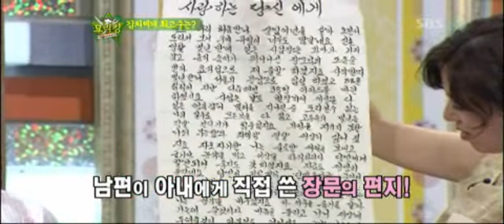잉꼬부부의 매운등갈비 김치찌개 @놀라운 대회 스타킹 StarKing 20120609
예능사상 최초! 요리 버라이어티! [요리킹]
드디어! 우리나라에서 제일 맛있는 김치찌개가 탄생한다!
지난주는 잊어라! 보다 더 맛있고 화려한 B조의 김치찌개!
정범균엄마 이인옥여사와 결승을 치룰 B조 우승자는?
그리고! 탄생 될 김치찌개요리왕! 5000만분의 1의 주인공은?

# 기상천외한 김치찌개가 모두 모였다! 상상 그 이상 비주얼 쇼크 스페셜!!
인형 돈까스 단호박 다양한 재료가 김치찌개 속에 퐁당퐁당~~♬
맛이 무서워 먹지 못하는 김치찌개?! 형형색색 다채로운 김치찌개 총집합!!!
최연소VS최장수!! 김치찌개를 먹으면 오래산다?! 할아버지의 장수비법공개!
예선녹화 도중 MC 붐 눈물을 흘리다?! 경연장을 눈물 바다로 만든 사연은?!

# 하숙집 경력30년!! 이 김치찌개만 먹으면 사법 고시 패스를 할 수 있다?!
고대 앞에서 30년간 하숙집 운영! 어머니의 요리에는 특별한 비밀이 있다?!
우리나라 법조계 인재가 여기서 모두 탄생?! 배출한 고시 합격생만 500명?!
슈퍼주니어 신동 밥만 두공기째! 다이어트 요요 오다?! 멈출 수 없는 이 맛!
3MC 모두 음식 맛에 놀라 표현 불가!! 심사위원도 극찬 깔끔한 찌개의 맛!!

# 민하의 입맛 뿐 아니라 슈주의 입맛까지 사로잡다! 퓨전 피자 김치찌개!!
MC이특 슈주 대신 음식 사업하다?! 시크릿 지은도 배우고 싶어 한 비밀은?!
한국의 대표 발효음식과 서양의 발효가 만났다! 동양과 서양의 만남의 광장!
퓨전 요리의 달인! 검증을 위해 요리킹에!! 경쟁자도 감탄한 그 맛은 과연?!
비주얼도 짱! 맛도 짱! 실력도 짱! 본선 초토화! 김치찌개 한판 하실래예~~

# 고향을 그리워하는 향수를 자극 하는 맛! 사이좋은 부자와 우렁찬 응원!!
답답한 고속도로를 뻥 뚫어주는 상쾌한 맛! 비밀은 3단 육수 콤보에 있다?!
경력만 40년! 아버지를 위해 끓인 김치찌개! 어릴적 즐겨먹던 메밀전병까지!
눈물 없이 먹을 수 없는 맛! 오늘을 위해 대한민국 유도팀이 모두 모였다?!
아빠와 아들의 환상의 호흡!! 김치의 깊은 맛에 한 번 더 감동의 전율이~

# 본선 진출 성공 부산 조리고팀!! 학생들이 만든 기발한 김치찌개 맛은?!
5대양 6대주! 지구본을 먹는 듯 버라이어티 한 맛?! MC 특의 극찬 릴레이!!
김치와 닭 한마리가 사랑에 빠졌다?! 있어 있어 김치찌개 살아 있어~
실험적이고 충격적인 발상의 전환!! 패기와 열정으로 뭉친 열아홉 동갑내기!
마음을 뭉클하게 만든 마지막 김치찌개의 사연은?! 올 여름 최고의 보양식!!

# 매운 등갈비 앞에 슈주 전원 쓰러지다?! 입맛을 자극하는 맛있는 매운맛!
남편도 모르는 아내만의 소스의 비법! 외국인 입맛을 사로잡은 매운 등갈비!
매콤함과 함께 칼칼함이 입속으로 쏙쏙쏙!! 김치찌개 아니면 안되~ ♬
음식 궁합도 Perfect! 부부 금술도 Perfect! 잉꼬부부의 달달함까지 Perfect!
빚보증으로 사업 실패! 죽을힘을 다해 재기 성공! 아내를 위한 감동의 편지!

# 세상에 있는 단하나의 맛을 찾는다! A조 이인옥 VS B조 우승자 결과는?!
수많은 맛 집을 물리쳤다! 아들의 입맛과 사람들의 입맛을 사로잡은 이인옥!
녹화장 들썩! 정범균의 훈남 아빠 등장! 아내 사랑 넘치는 남편의 응원까지!
심사위원들을 괴롭게 한 결승! 감칠맛과 김치 질감 모두 흠잡을 곳이 없다!!
최종 요리킹이 되기 위한 마지막 대결! 김치찌개 그 영광의 주인공은 누가?!